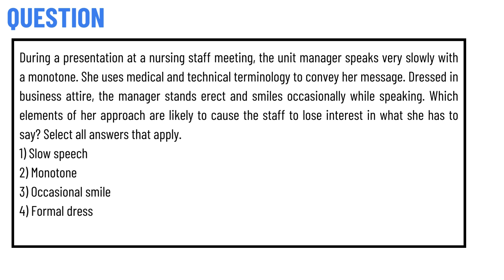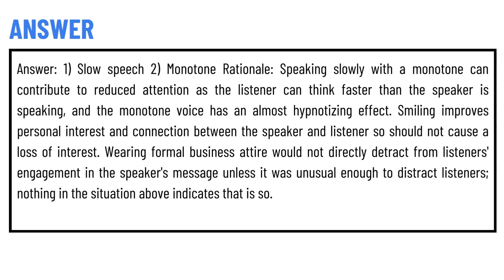During a presentation at a nursing staff meeting, the unit manager speaks very slowly with a monoton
During a presentation at a nursing staff meeting, the unit manager speaks very slowly with a monotone. She uses medical and technical terminology to convey her message. Dressed in business attire, the manager stands erect and smiles occasionally while speaking. Which elements of her approach are likely to cause the staff to lose interest in what she has to say? Select all answers that apply. 1) Slow speech 2) Monotone 3) Occasional smile 4) Formal dress